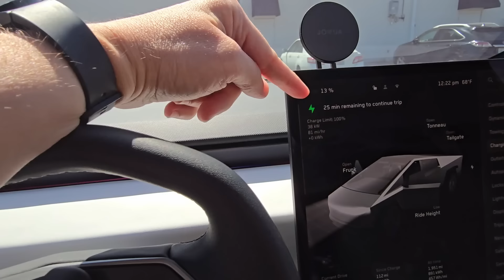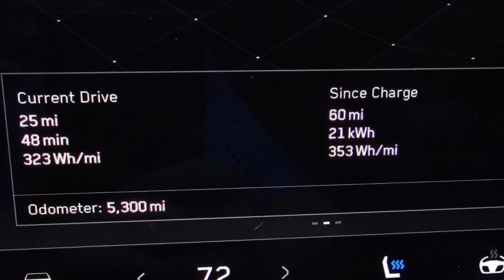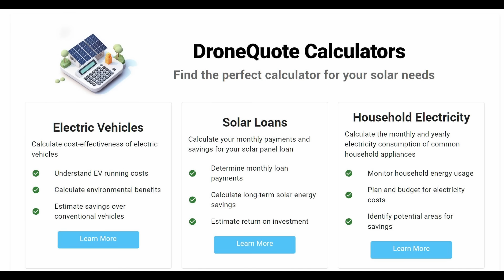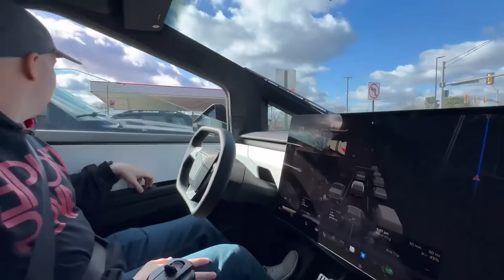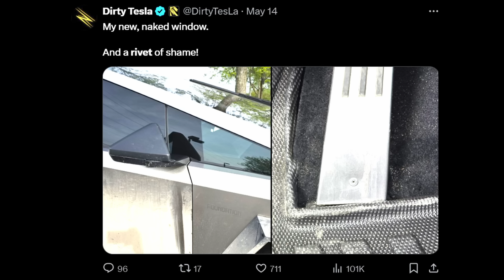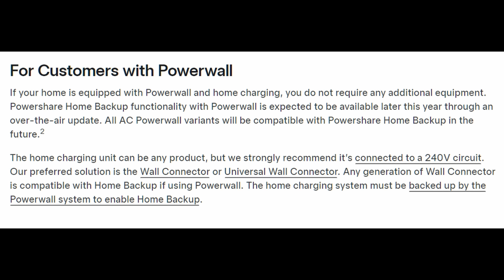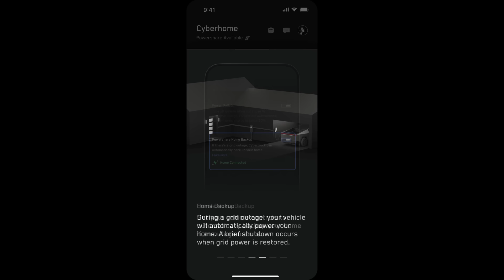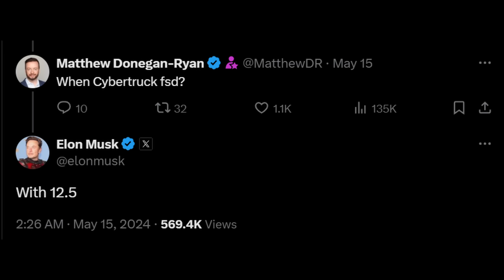Tesla Cybertruck 3 Months Later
Use the totally FREE tools from DroneQuote today!

Use the totally FREE tools from DroneQuote to see potential EV and Solar Panel savings